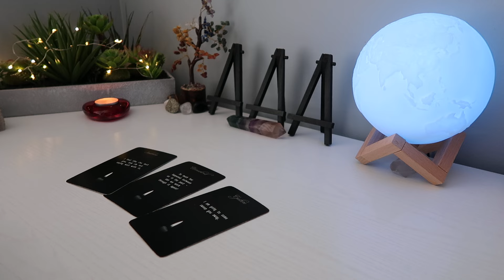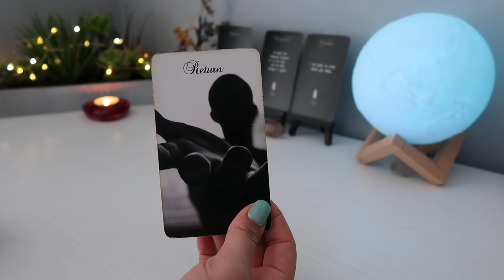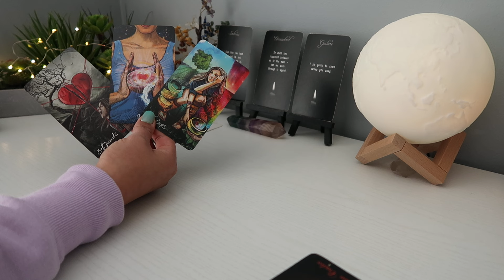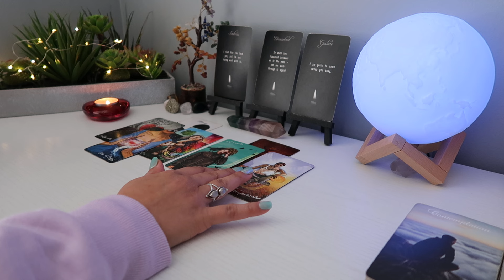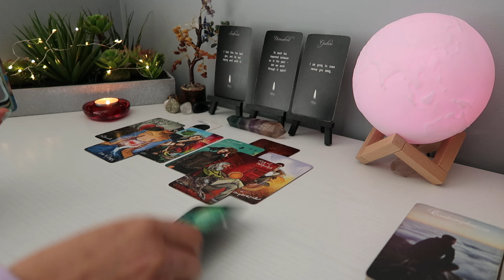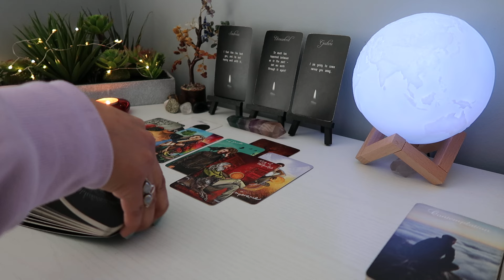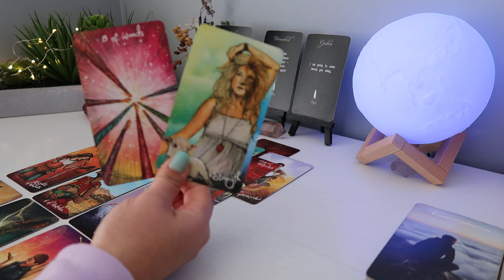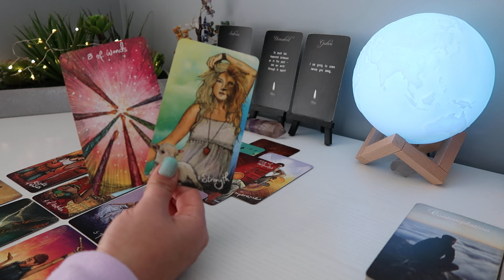CANCER ♋️ Wants To Heal Things And Work It Out With You!❤️ March 2024 Tarot 🦋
Hello! I am an intuitive reader, please keep in mind this might or might not resonate. Check your sun, moon, venus, and rising sign as well. I am not conducting any private readings right now. This channel is purely for entertainment.